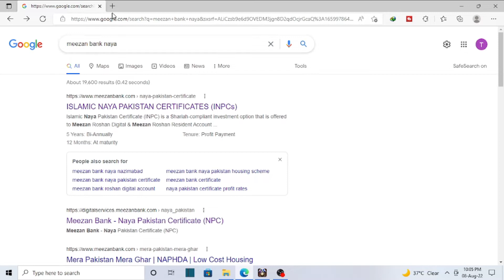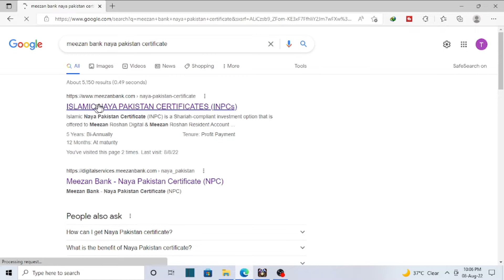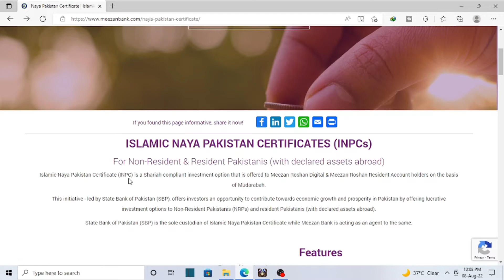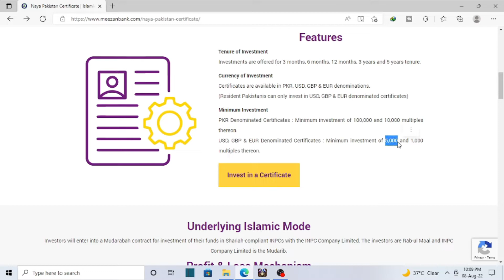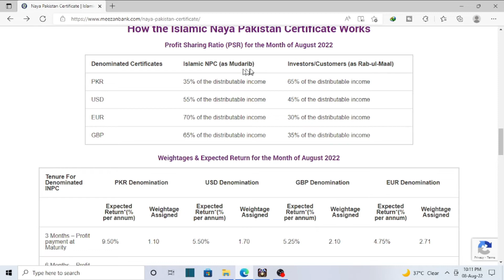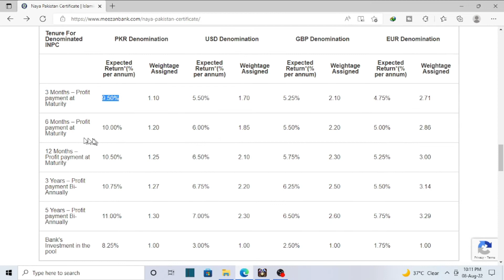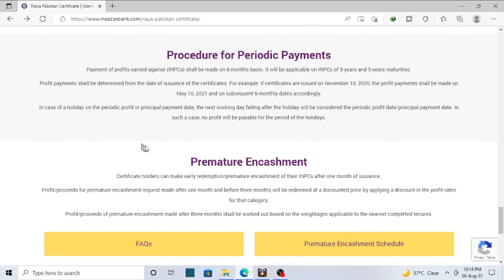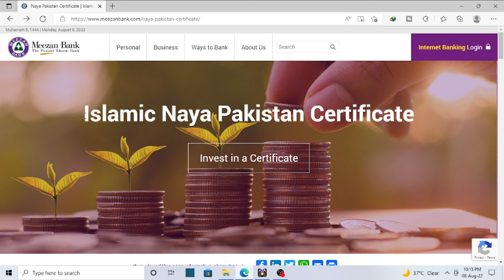Islamic Naya Pakistan Certificate I INPC I Meezan Bank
Today i show you whta is Islamic Naya Pakistan Certificate of Meezan Bank INPC.

Topics.

1 Meezan Bank
2 roshan digital account naya pakistan certificate
3 naya pakistan certificate details
4 meezan islamic naya pakistan certificate
5 islamic naya pakistan certificate profit rates
6 naya pakistan certificate early encashmen

Thanks